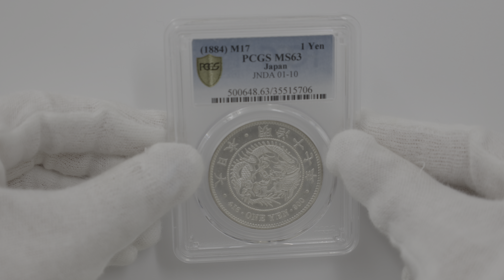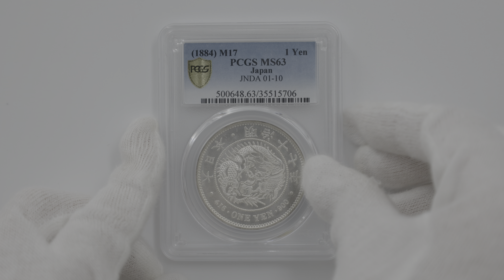1884 日本 明治17年 1円銀貨(大型) PCGS MS 63 未使用品 新1円銀貨 近代銀貨 35515706